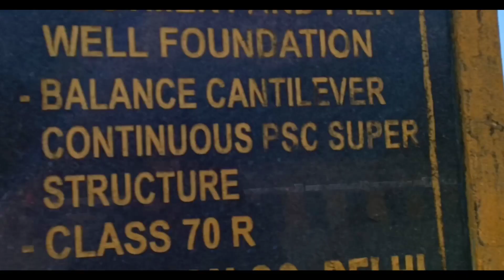2023 FIRST VLOG 🔥🔥vlog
vlog
new year
2023
vlogs
family vlog
sourav joshi
piyush joshi vlogs
pakistan
2023 special vlog
dance
food
india
daily vlogger
first vlog
family vlogs
first video
day in the life
mrbeast
happy new year 2023 song
vlog video
vlogmas
desi vlogs
fun
zara
aerothotic shoes review
new years eve with toddlers
2023 happy new year
toddler
baby
mom
life with ruthie
banderi mata new year darshan
banderi mata joginder nagar
fun with friends
fun with bestfriend
new year celebrations
nehathakurofficial
new year 2023 first vlog
|celebrating new year 2023 with friends|nehathakurofficial|new year 2023 first vlog|
lego 2023
micro influencers
hair appointment
hair appointment vlog
come with me to the salon
zeelool prescription glasses
zeelool glasses reviews
zeelool glasses
zara sale haul 2023
zara sale haul
arooj haider
lob haircut
new hairstyle 2023
new hairstyle
happy new year 2023 countdown
best shoes
happy new year vlog
1million
dontforgert1984
pathankotupdate
pb35wale
freinds
happymovement
lifestyle
gagganlally
tanejagaurav
souravjoshivlogs
newbeginning
vlogger
rik vibes
rikshitchadha
rikvibes
homemaker amina
pakistani new year
muharram hai
hamara islami sal
2023 ka first vlogs|| umaimafamilyvlog
merry christmas
enjoy the year 2023
enjoy the new year
new year fun
vlogmas 2022
christmas
kitchen chores
ditl
life
cooking
hacks
beauty
young mom
young mum
mum life
youtube mum
mum of two
mom of two
mom life
youtube mom
disney
goals for 2023
2023 goals
matilda the musical
2023 vlog
home vlog
new year's vlog
new year's day vlog
new years fireworks 2023
new years celebrations
new years 2023 fireworks
new years 2023
new years eve countdown
new years eve fireworks
nye fireworks
new years fireworks
lize in disney
lize in disney collection
disney hauls
disney collection
disney plush
lize in disneyland
8 years old
minecraft new years
first of the year official audio
first of the year official video
new years eve grwm
first
my first 2022 vlog
first days of the new year
first day of the new year
new years vlog
first of the year official
skrillex first of the year
first of the year skrillex
mama galore
first of the year video
skrillex first year
new years eve vlog
first year
traveling vlog
decent dinesh vlogs
best party'
birthday
latest vlog
best song 2022
party
new year की शुरआत ऐसी होगी सोचा नहीं था || my first vlog 2023 || new year celebration 🎉🥳
nasira khanum
clean with me
declutter
home motivation
organising
uk vlog 2023
sahm
housework
cooking motivation
cleaning motivation
jarvis
regular day
homemaking
cozy vlog
ordinary days
day in the life mum
day in the life mom
pakistani vlogs
day in my life
christmas decor 2022
christmas shopping 2022
christmas vlog
shopping guide
shopping
uk vlog daily
day in the life uk
plymouth
stock car
scratch building
scale model cars
scale model building
race car
nascar
model workshop
model kit
model cars
model car videos
model car detailing
model car building
model building for beginers
how to build plastic model cars
how to build a 1/25 scale model cars
how to build a 1/24 scale model cars
hot rod
hobbydude007
hobbydude
palwasha cooks official
dioramas
diecast
super detailing
model car cup serise
mark batson
cup serise
land rover defender gw manish vlogs
defender
manali vlog
off-roading vlog
fortuner lagender
fortuner
travel vlogs
daily vlogs
daily vlogging
rashida malik
family videos
army vlog
rajat fauji vlog
shopping haul
baghivlogs
baghi funny
salmanyousafvlogs
bggamez
baghigamez
baghi
bangladeshi
saudi arabia
uae
pakistanivlog
vikram neha vlogs
vikram neha blog
master g
master ji
sahil official vlog
sahil vlog
new vlog
1st vlog 2023
pati patni vlog
2023 1st january special vlog
assharer
lizzy capri
alex warren
faze rug
my first vlog viral
mylifeaseva
logan wodzynski
amp
kat hixson
sofie dossi
dom brack
andrew davila
pierson
lexi hensler
jeremy hutchins
brent rivera
lexi rivera
ben azelart
matt and rebecca
rebecca zamolo
traditions
tradition
my first vlog ♥️||
every
surviving